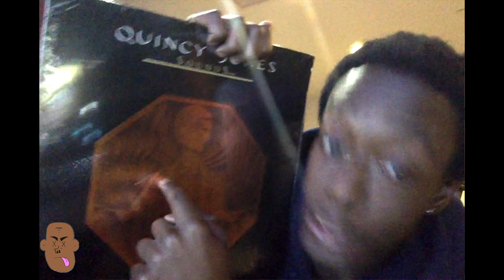FANCY - BLKCHRIST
shot on a very professional camera that is only found in the rare mountains of caucus. a video of this quality won't ever be repeated. revel in its amazing quality.

this song is called fancy by Blkchrist. produced by Blkchrist. written by Blkchrist